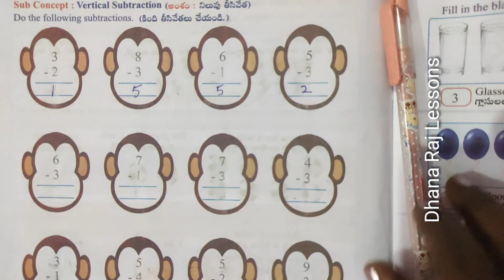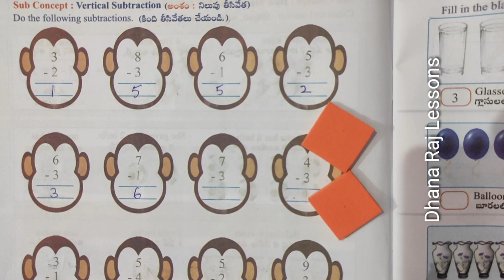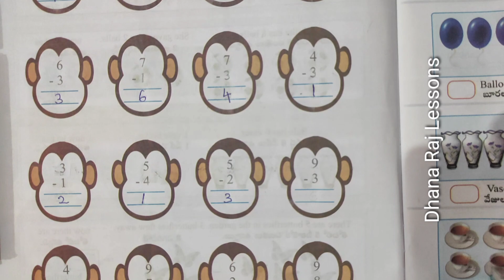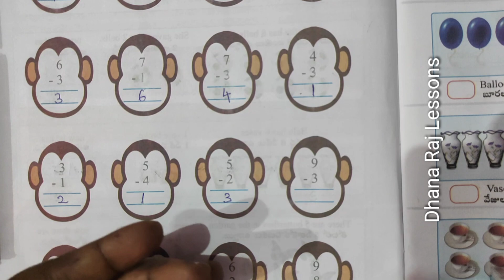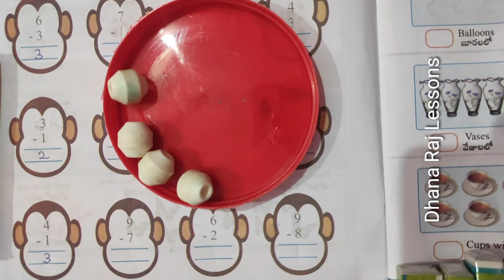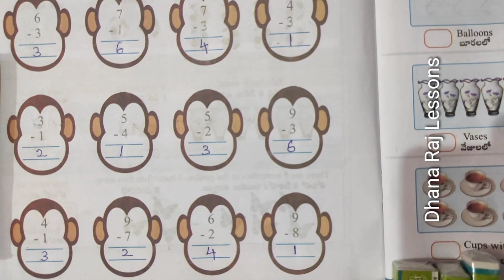1st Class, Maths Magic, Workbook, Semester-2, Unit-3, Worksheet 3.2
With Real Objects Subtraction explanation for 1st class students